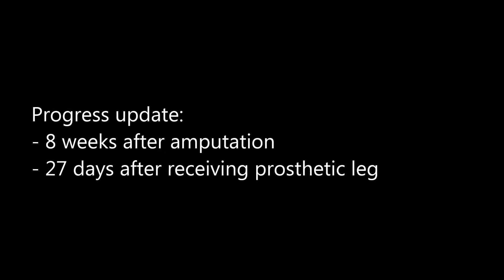Pablo...10 weeks after amputation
Argentinian orphan Pablo, adopted by spanish parents & raised in the rugby league heartland that is Catalonia.

Details: male 36 yr, right leg above knee amputation, synovial sarcoma, stump length = 29 cm